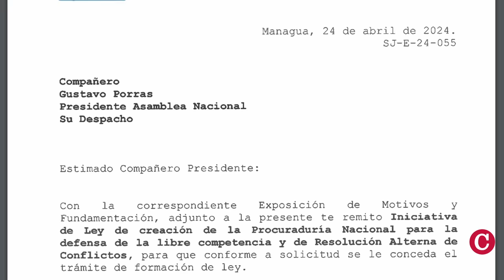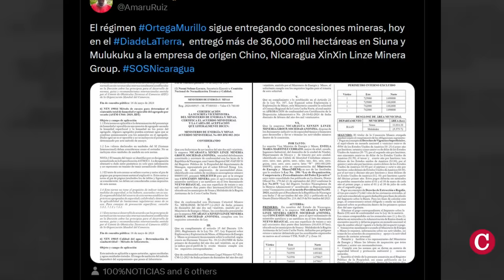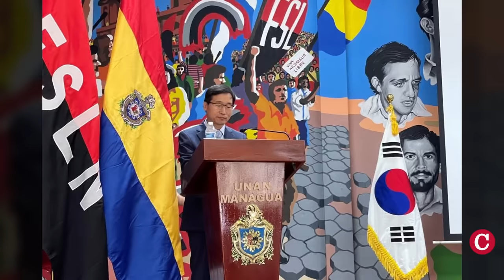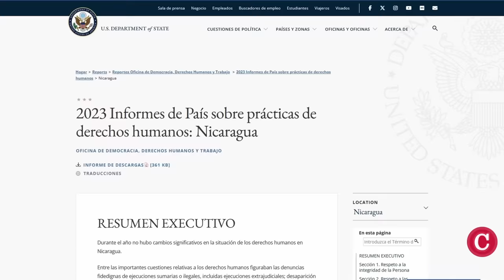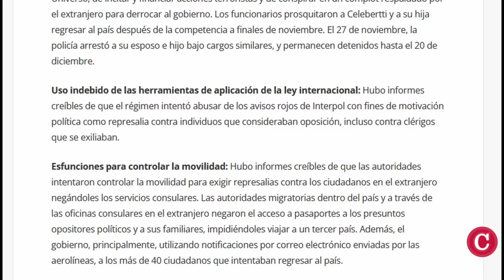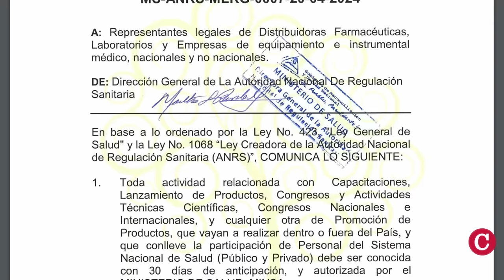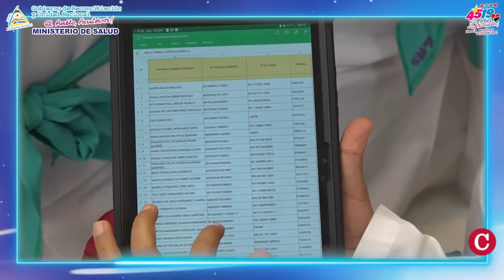FSLN lanza concurso de belleza oficial, tras criminalizar a Miss Nicaragua y a Sheynis Palacios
El régimen sandinista lanzó la convocatoria de un nuevo certamen de belleza oficial llamado “Reinas Nicaragua”, que busca reemplazar a la criminalizada organización Miss Nicaragua, antigua dueña de la franquicia de Miss Universo en el país.